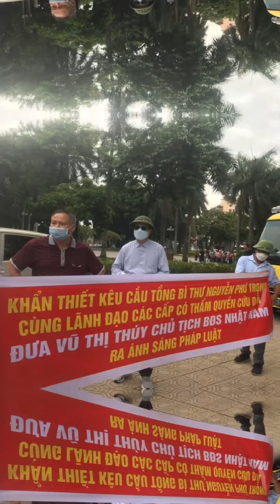Bất động sản nhật nam cam kết với mức lãi xuất lên đến 46%, mô hình này là gì ???